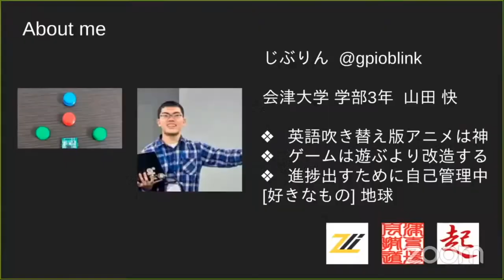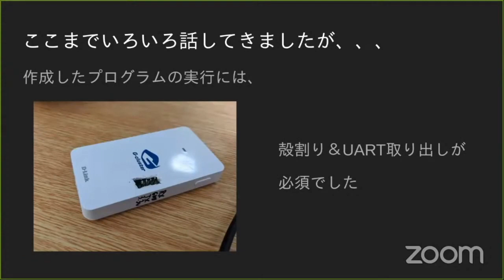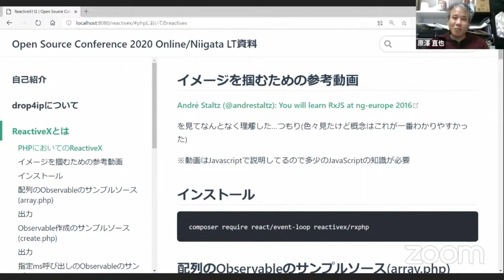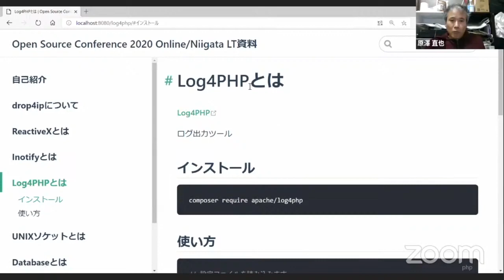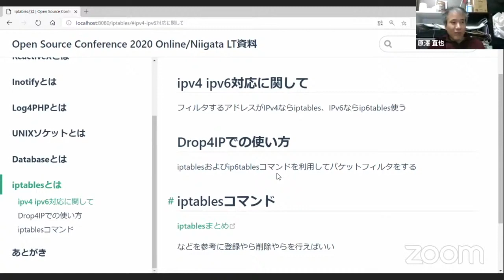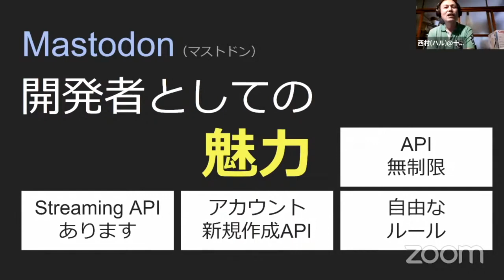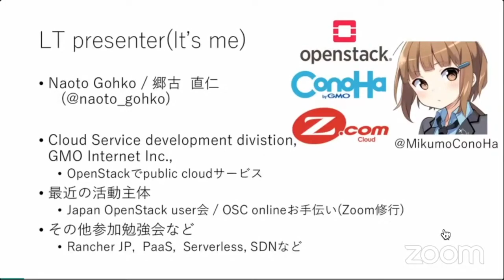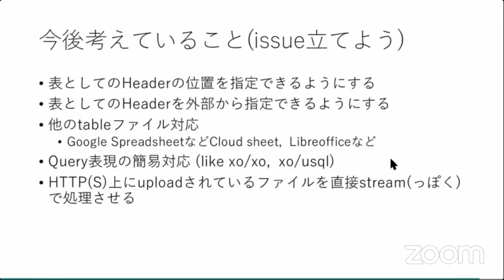OSCオンライン新潟LT OSCオンライン新潟2020